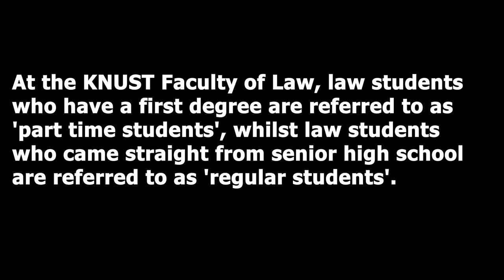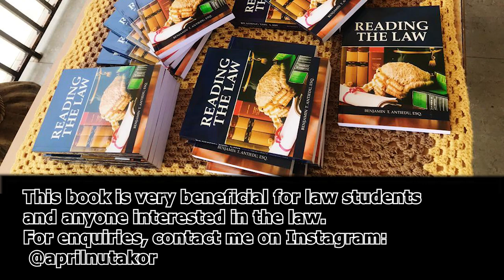An Interview with the President of the Law Students' Union of KNUST Faculty of Law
In this video, I speak with Stephen Obiri-Yeboah, who, after obtaining his first degree in business management, decided to pursue legal studies at the Kwame Nkrumah University of Science and Technology (Tech/KNUST). He is now the president of the Law Students' Union of the KNUST Faculty of Law and, at the same time, he juggles studying law with managing a business.